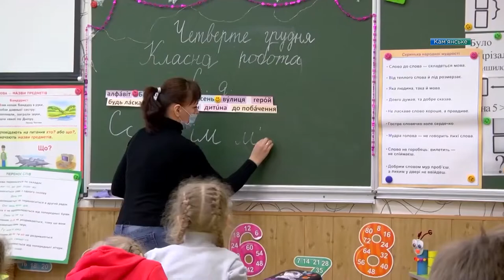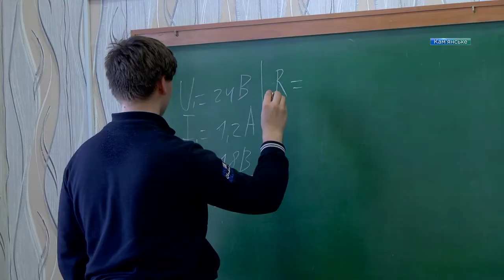У Кам’янському привітали освітян з професійним святом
Тримають освітній фронт та виховують майбутніх українців. У Кам’янському педагогів привітали з професійним святом - Днем учителя. Вручили нагороди, квіти та подякували за копітку працю. Більше - у наступному сюжеті. _______________________________________________